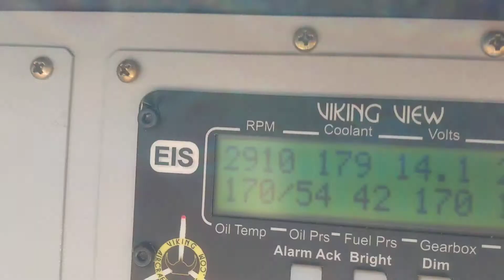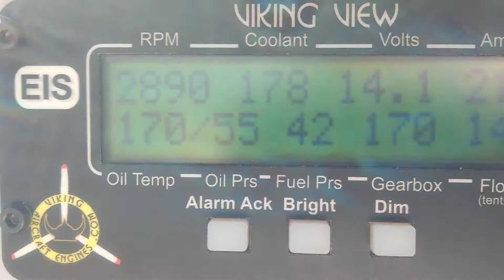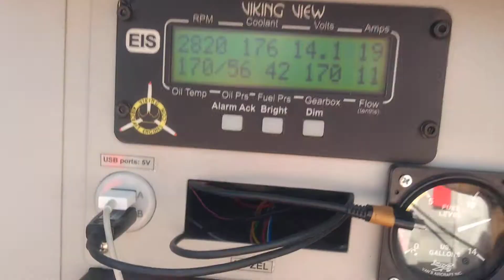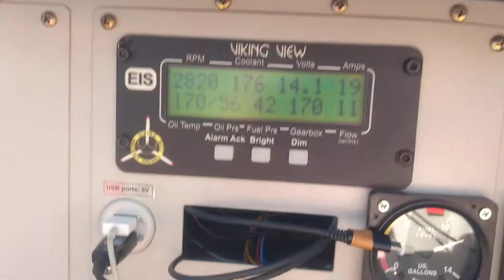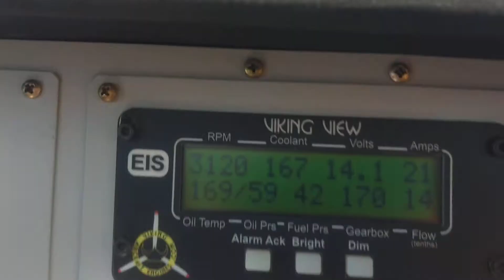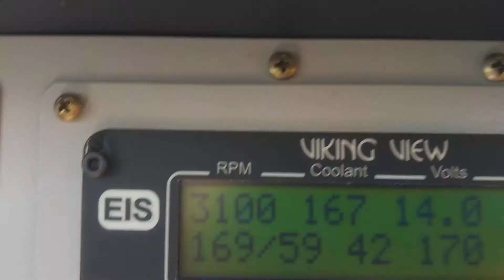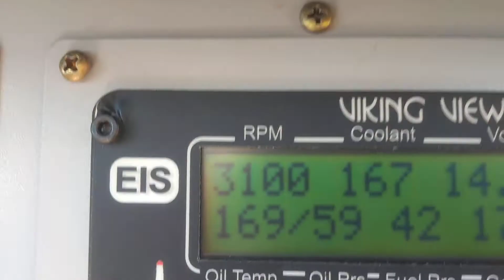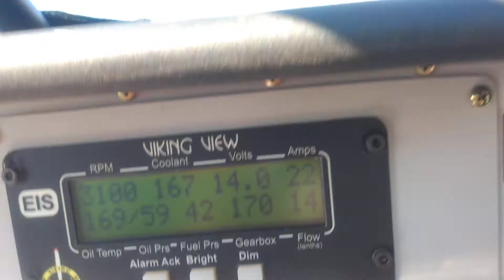voo Rv 09 com Cmte Almeida